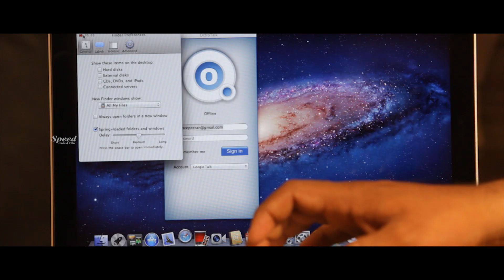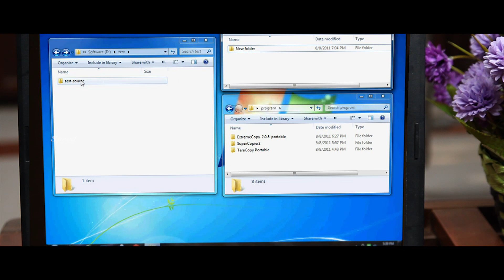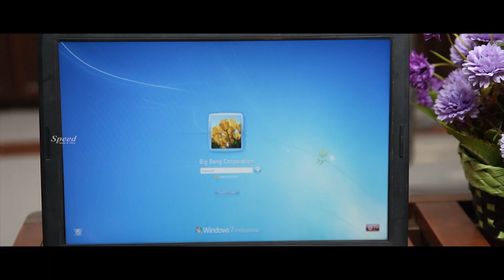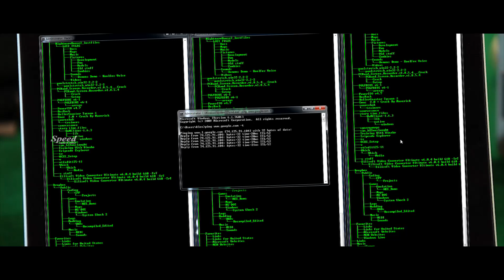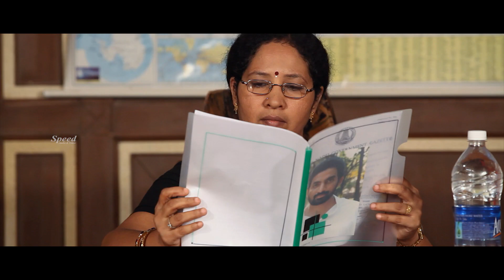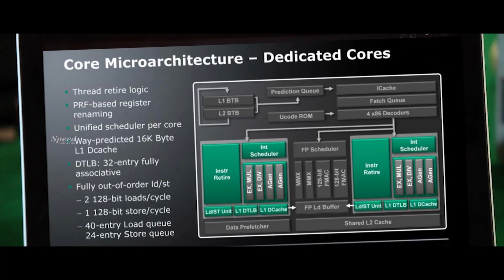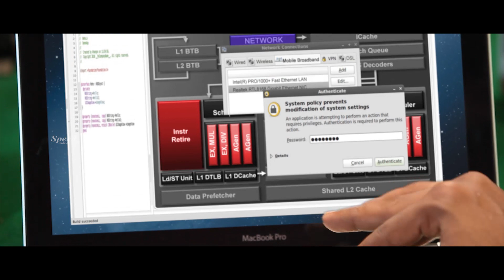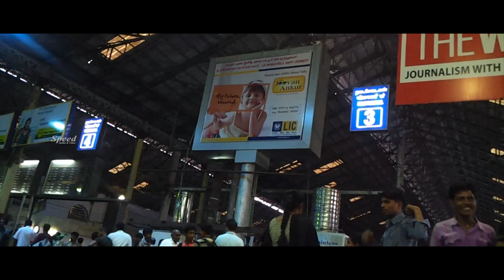ചെങ്കടലിലെ കരിമ്പുലികൾ Malayalam Dubbed Action Thriller Full Movie | Varsha Pandey | Mahesh Raja